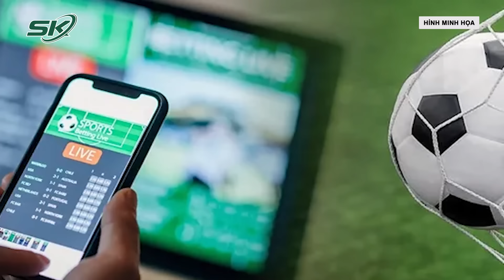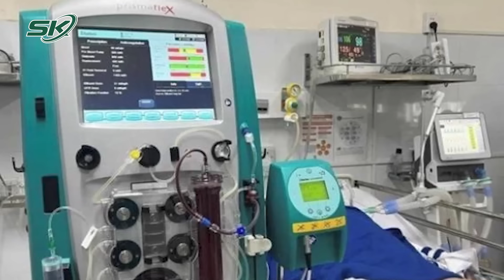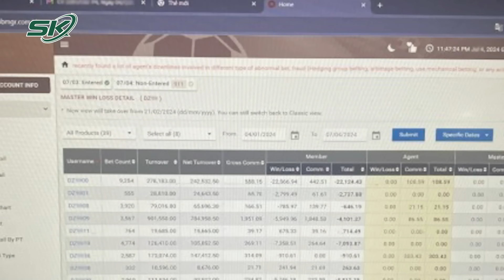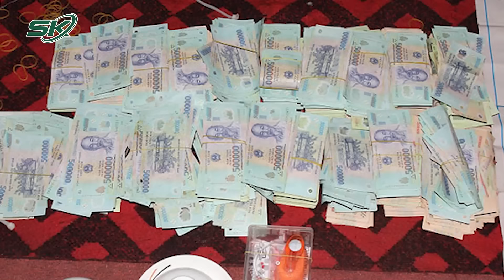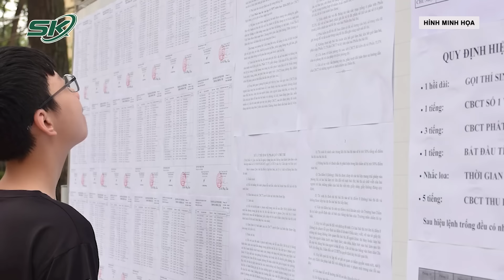Toàn Cảnh Tin Nóng 24h Tối 11/7 | Tin Tức Thời Sự Cập Nhật Mới Nhất Hôm Nay | SKĐS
SKĐS | Toàn cảnh tin nóng 24h tối 11/7 gồm những nội dung đáng chú ý sau:
- Phá đường dây cá độ bóng đá giao dịch trên 500 tỷ đồng
- Xác minh clip 2 cô gái ẩu đả giữa đường ở Cà Mau
- Bắt nhóm nam nữ chiếm quyền Facebook của hơn 200 người, lừa 3 tỷ đồng
- Sới bạc tiền tỷ trên trên tàu giữa sông Hồng có flycam cảnh giới